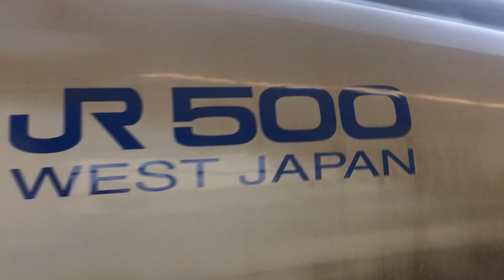山陽新幹線こだま855号(500系)・新山口駅に到着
2021年11月14日撮影。
山陽新幹線博多行き、こだま855号が新山口駅12番乗り場に到着するところです。
車両は500系です。